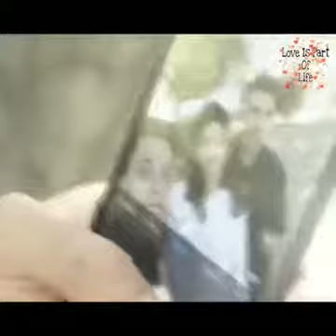cel mai bun